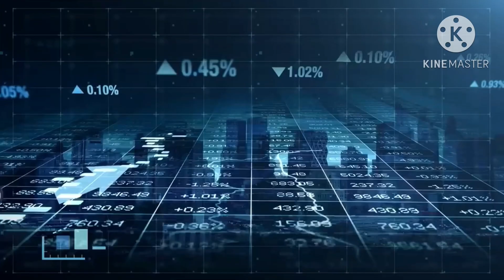Shy Guy Tunes - The Cow Song!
For ​⁠@mr.movieandtvguy5310 and ​⁠@dreamspade0314